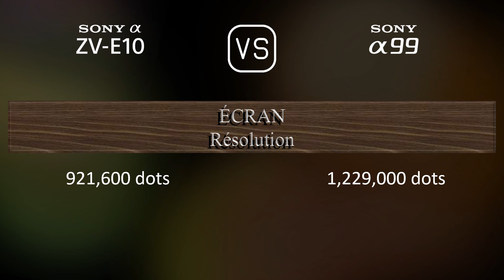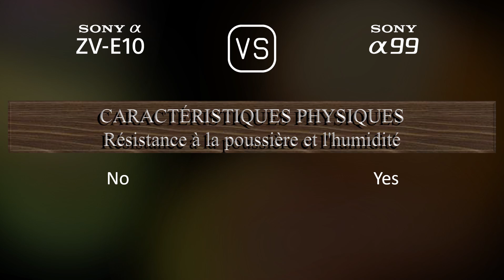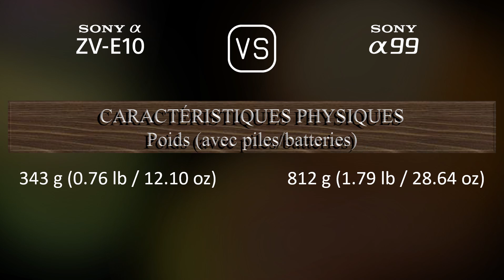Sony Alpha ZV-E10 vs. Sony A99: Une Comparaison de Caractéristiques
Cette vidéo fournit un aperçu des fonctionnalités du Sony Alpha ZV-E10 et du Sony A99 dans une comparaison de caractéristiques (comparison of specifications).

00:25 LANCEMENT
00:33 BOÎTIER
00:40 CAPTEUR D'IMAGE
01:01 IMAGE
01:16 OPTIQUE ET MISE AU POINT
01:41 ÉCRAN
01:58 VISEUR
02:13 FONCTIONNALITÉS PHOTOGRAPHIQUES
03:06 FONCTIONNALITÉS VIDÉOGRAPHIQUES
03:20 STOCKAGE
03:24 CONNECTIVITÉ
03:49 CARACTÉRISTIQUES PHYSIQUES
04:07 AUTRES CARACTÉRISTIQUES